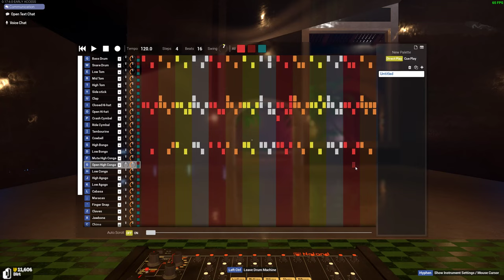Just a silly test-example with the new Tower Unite drum-kit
- By Ellis_Cake